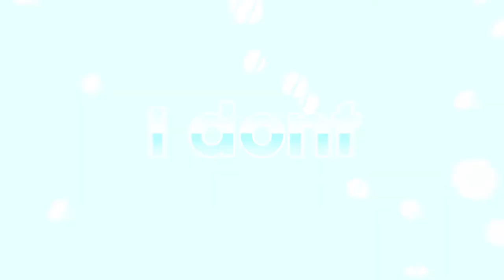PURRFECT // Valentines ajc collab w/ zara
🌿 Read more xoxo 🌿

oppsis forgot desc

zara my beloved valentines :3
gj on ur parts honeyypieeeeeeeeeeeeeeeeeeeeee

↓ 🌸 ᴡʜᴀᴛ ɪ ᴜsᴇᴅ 🌸 ↓

Editor: Adobe After Effects cc 2020
Game: Animal Jam Classic

      🌷 CREDITS 🌷
Animal Jam Classic is owned by Wildworks.
After Effects is owned by Adobe.